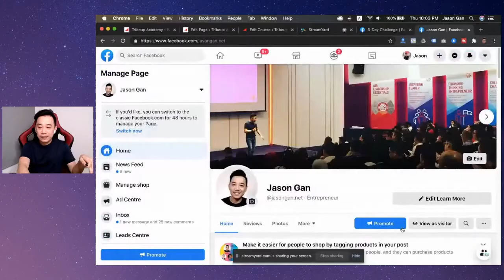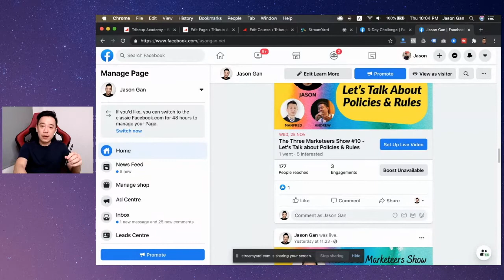What is Organic Reach? (Facebook Newsfeed Algorithm Tutorial)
What is Organic Reach for Facebook pages? Why is Facebook Page Organic Reach so low? What is Newsfeed Algorithm? Let's discuss.

This video is part of pre-challenge training for 6-Day Challenge.

---WHO IS JASON GAN?---

Facebook Blueprint Certified Professional since 2017, Jason is one of the most respected Facebook Ads Strategist & Coach in the region. More about Jason